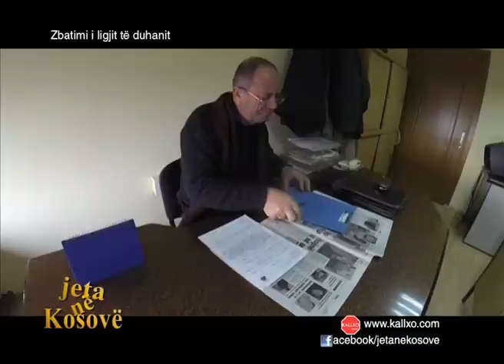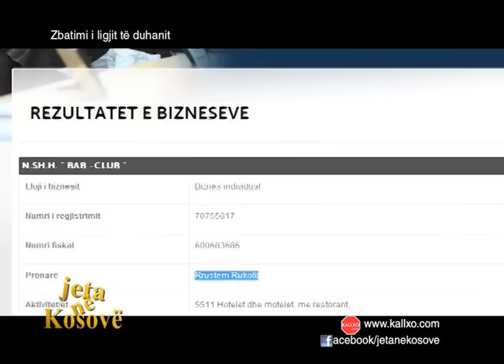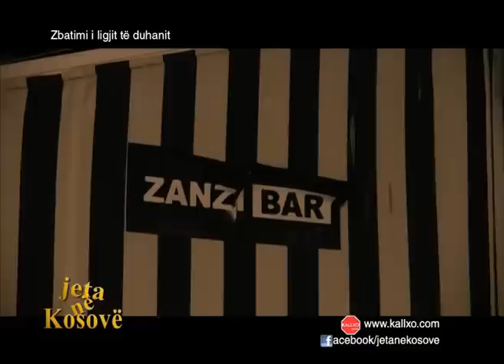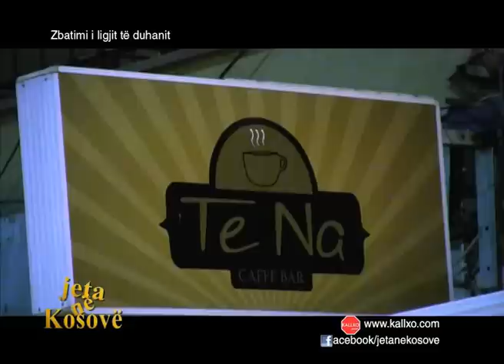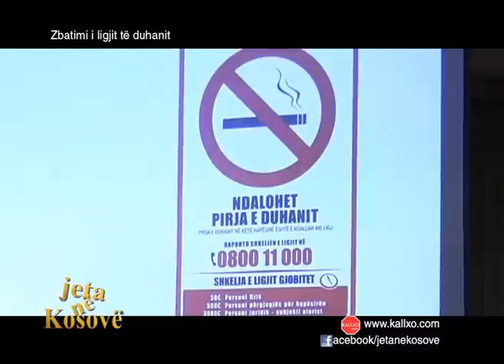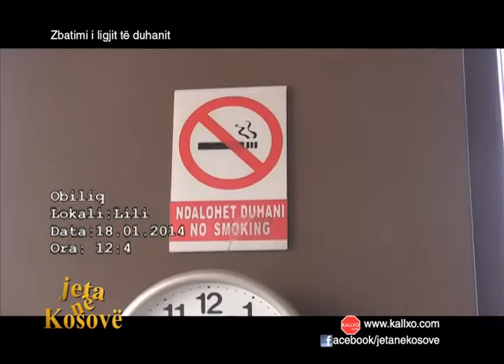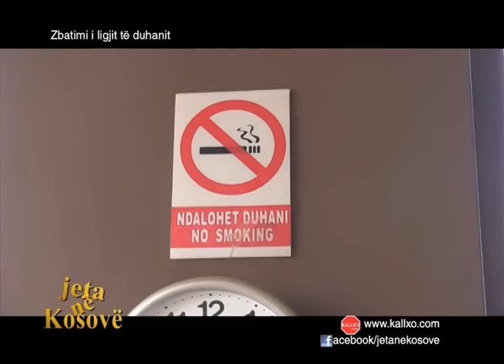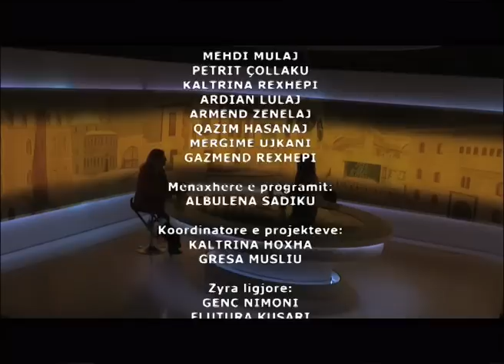Intervistë me Edita Tahiri dhe Reportazha hulumtuese Zbatimi i ligjit të duhanit